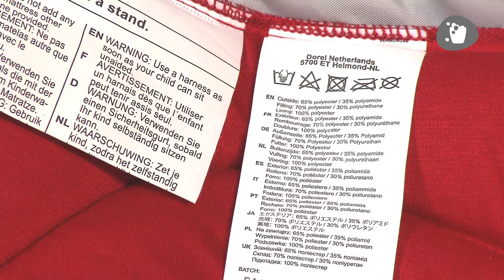Maxi-Cosi | How to remove the Carrycot cover to wash it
Maxi-Cosi | Carrycot
How to remove the Maxi-Cosi Carrycot's cover in order to wash it?